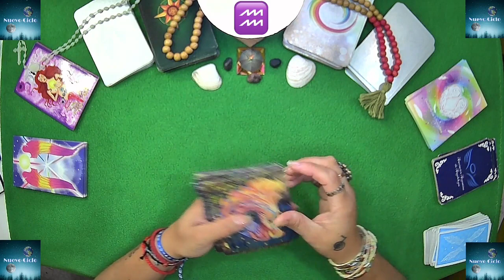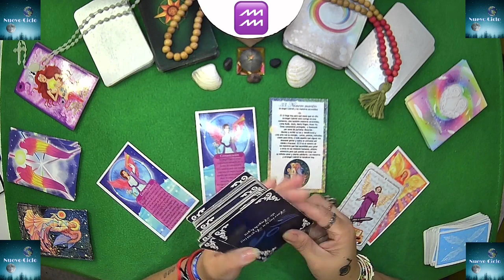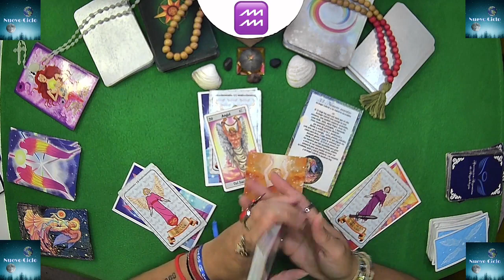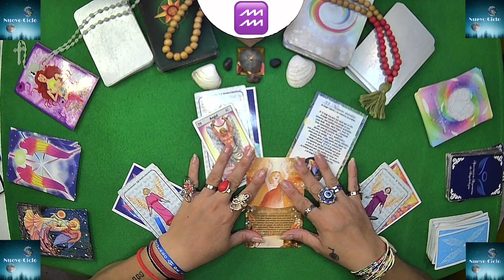acuario HOY! PATERNIDAD? TEN PACIENCIA Y MUCHO MERECIMIENTO! Nº33 Y TU DIA ESPECIAL ES EL MARTES 5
acuario HOY! PATERNIDAD? TEN PACIENCIA Y MUCHO MERECIMIENTO! TU NUMERO PARA ESTA SEMANA SERA EL 33 Y TU DIA ESPECIAL ES EL MARTES 05